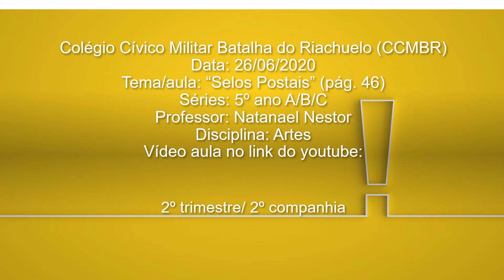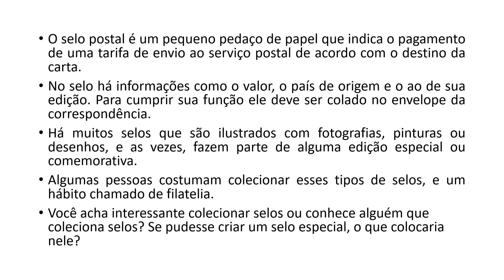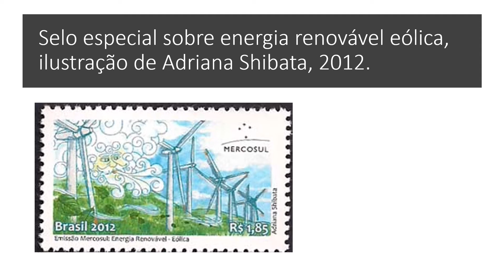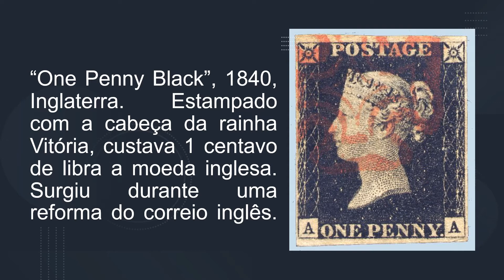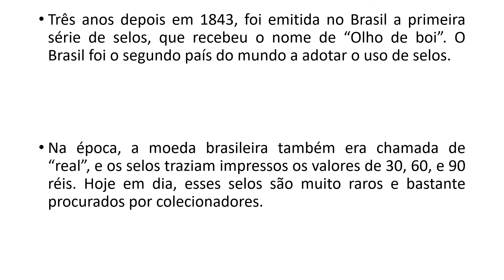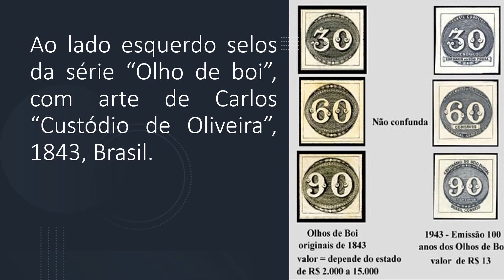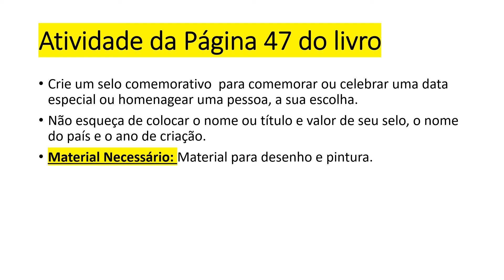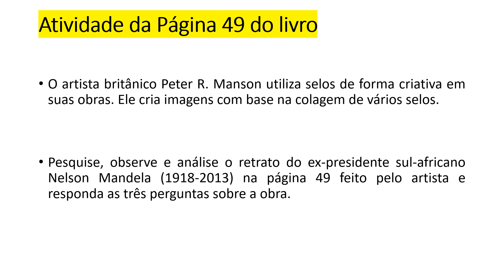Arte- tema: 'Selo Postal "5º anos ABC 2 trimestre